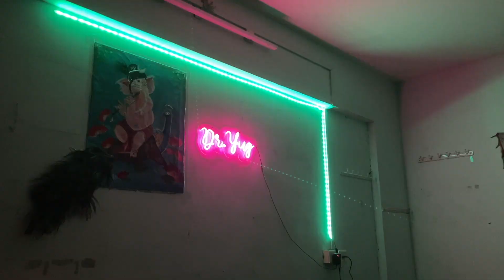MEDICAL COLLEGE HOSTEL VLOG | BACK TO COLLEGE AFTER DIWALI| IGGMC NAGPUR STUDENTS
Hello friends
My name is Ramanand Deshmukh. I am 2ND YR MBBS student at IGGMC Nagpur.
Here is my vlog . I hope you guys will enjoy this video.